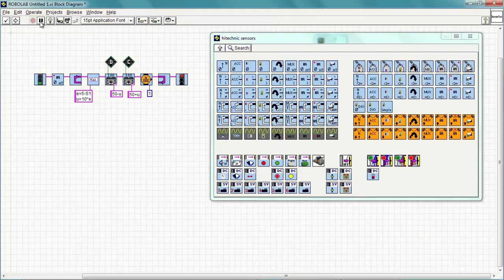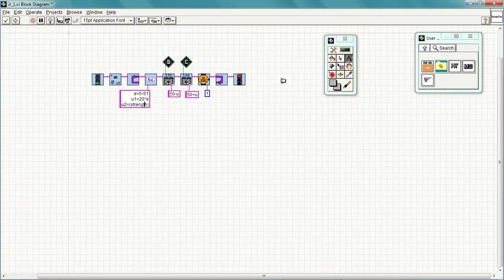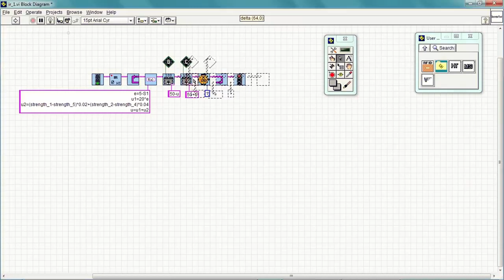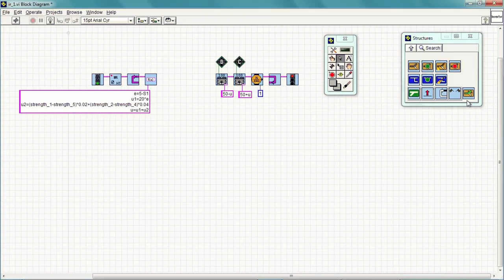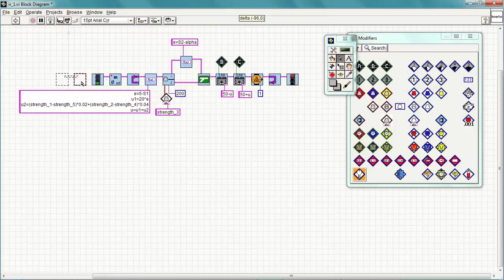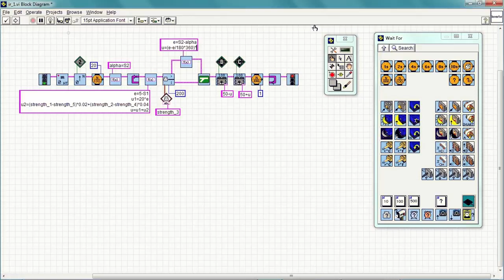6.5. Поиск инфракрасного мяча